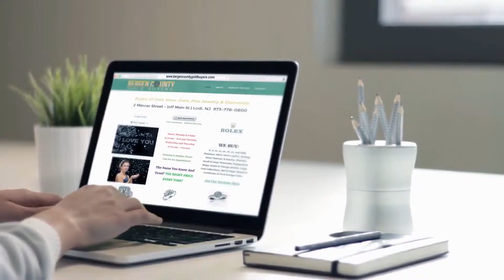Scrap Gold Buyers Paterson NJ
Top gold buyer in Bergen County NJ. Lodi NJ.  Located off Route 46.

We pay top dollar on the spot for your diamonds, gold, estate jewelry and coin collections, loose coins, unwanted jewelry and more - and have a great selection of fine jewelry at prices much less than the malls and the NYC diamond district everyday!

Diamond Buyers Bergen County, Gold Buyers Bergen County
Coin Buyers Bergen County, Silver Buyers Bergen County
Estate Buyers Bergen County, Jewelry Buyers Bergen County